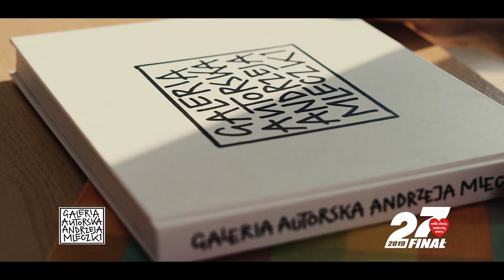Colorland i Andrzej Mleczko dla WOŚP 2019. Wylicytuj album z dedykacją!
♥ Wylicytuj album, który stanowi część unikatowego zestawu produktów. To zbiór ilustracji Pana Andrzeja Mleczki, niedostępny w sprzedaży. Album tym bardziej wyjątkowy, gdyż zawiera osobistą dedykację dla zwycięzcy licytacji. Całkowity dochód z licytacji zasili konto WOŚP i pomoże w zakupie nowoczesnego sprzętu dla specjalistycznych szpitali dziecięcych.